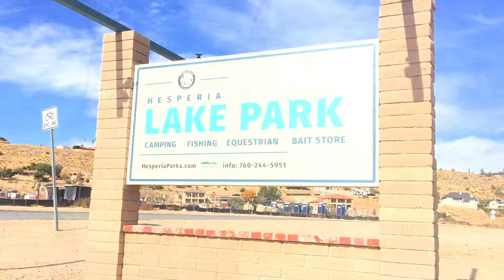Trout Fishing | Hesperia Lake Park Trout Season Opener | Trout Magnet and PowerBait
Arvel theFitRealtor (Can help you sell your home) spends a day on the lake at Hesperia Lake Park! Featuring our new "Manhood, Fatherhood, Positive Coping Strategies" t-shirt! Fit Fishing live from Hesperia, CA and we're giving you some fishing tips and techniques to make your fishing trip better. Always a good time.

FIT FISHING FOR THE TROUT Today!

FEATURED READING: SWORD Leadership (link below)

Trout rig:
2lb test
1/16 jig head
Powerworm (green)
pumpkin jig
or
split shot
treble hook
Powerbait

Catfish rig:
Three-Way Swivel
size 2/0 snelled hook
15lb test
2oz pyramid sinker
Mackerel
Connect your main line to the first ring. Connect the snelled hook to the second ring. And tie a two foot leader to the third ring, and attach a 2 ounce pyramid sinker to the end of the leader. Good times.

Carp Rig:
Asian Carp hooks
15lb test
Massa dough bait
corn

It's Fit Fishing baby. Advocating Manhood, Fatherhood, and positive coping strategies. Fit Fishing... Mental Fitness and Physical Fitness. We owt here!

If you believe, only then can you achieve!

Will you accept the Challenge?

The New Mental Fitness Journal

Arvel
The Henderson Real Estate Team (HRET)
"Leading your to your next investment property!"
BRE02007930
Caldwell and Taylor Realty

Join the Fit Fishing Fam to get access to perks:
the Fit Fishing Fam to get access to perks